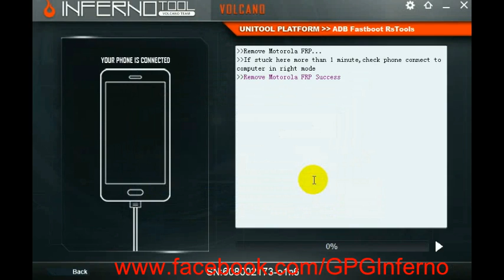Motorola G 3rd Generation XT1548 Reset FRP 2 Second By Volcano UniTool Successful